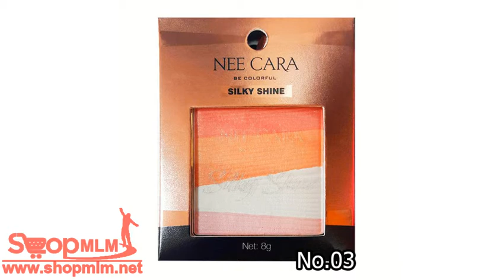NEE CARA SILKY SHINE No 03 149